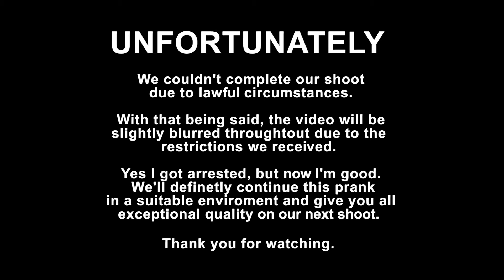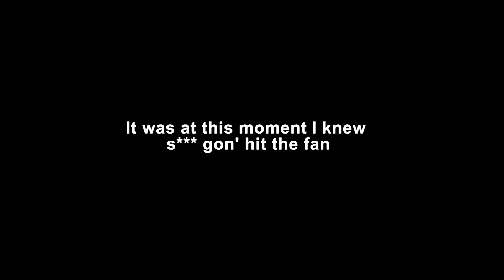Prank Leads To Arrest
"Prank Leads To Arrest" By Salphon

In this video I got interrupted by the security guards who had me arrested by the police before I could perform my prank. This video might get taken down by the authorities. Until then, here's a sneak preview of what happened.

Edited By :
Salphon

Directed By :
Salphon